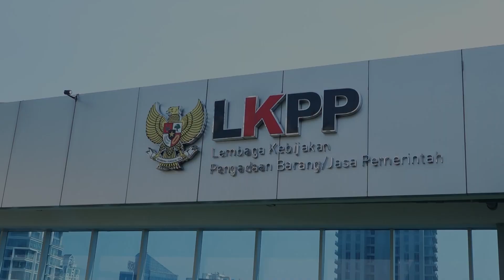EKSKLUSIF: Kisah Kepala LKPP Hendrar Priadi di Awal Menjabat: Nggak Ada Kunjungan ke Kelurahan?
TRIBUN-VIDEO.COM - Presiden Joko Widodo (Jokowi) telah melantik Hendrar Prihadi sebagai Kepala Lembaga Kebijakan Pengadaan Barang/Jasa Pemerintah (LKPP), tepatnya di Istana Negara Jakarta pada Oktober 2022.

Pria yang akrab disapa Hendi ini sebelumnya dikenal sebagai Wali Kota Semarang yang menjabat sejak tahun 2013.

Pengangkatannya dilakukan berdasarkan Keputusan Presiden RI No 125/TPA tahun 2022 tentang pengangkatan pejabat pimpinan tinggi utama LKPP.

Dalam sebuah kesempatan, Tribunnews mencoba melakukan wawancara khusus bersama Hendi di Kantor LKPP yang berada di kawasan Setiabudi, Jakarta Selatan.

Ia pun membeberkan awal mula saat dirinya ditunjuk oleh Presiden untuk mengurus pengadaan barang/jasa Pemerintahan.

Menurutnya, penunjukan dirinya sebagai Kepala LKPP merupakan sebuah mandat layaknya seorang Komandan kepada prajurit.

Hendi mengaku cukup kaget ketika mengetahui rangkaian rutinitas di kantornya.

Saat menjabat sebagai Walikota, Hendi memiliki jadwal yang cukup padat di sepanjang harinya. Mulai dari bangun tidur hingga larut malam.

Bahkan, pada akhir pekan alias Sabtu-Minggu, dirinya tidak libur.